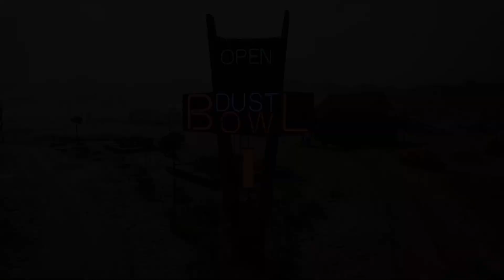Why you don't give a psychopath a gas station!